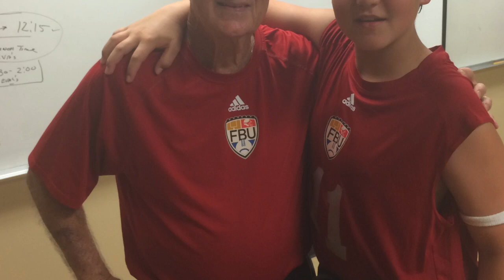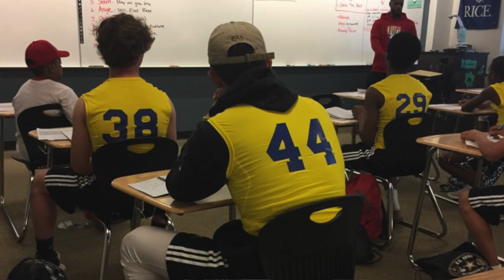MR. FBU, LOGAN TANNER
Chad Ricardo Interviews Logan Tanner of Texas at FBU Top Gun in Rock Hill, SC